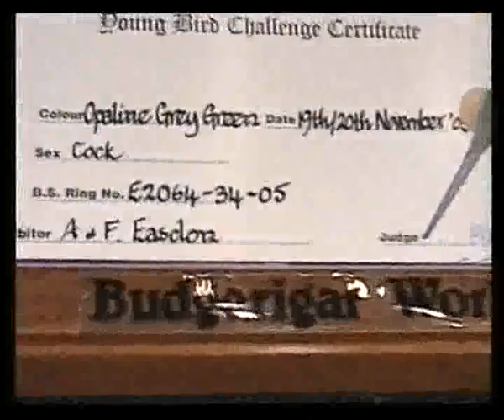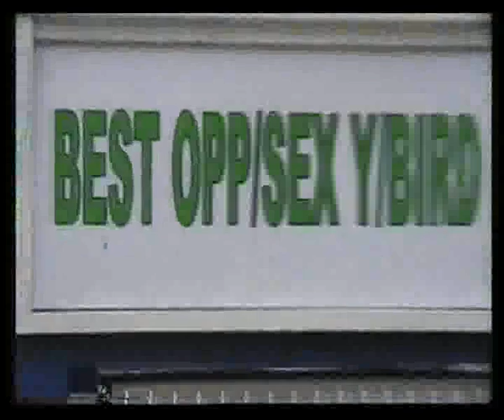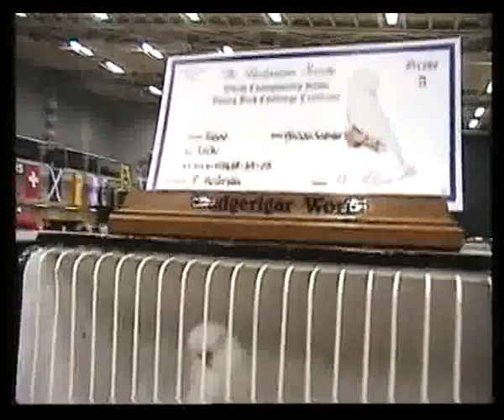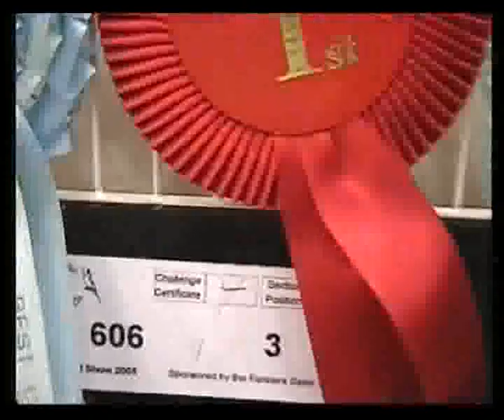B S Club Show 2005 Part 2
The World Budgerigar Society Club Show
Doncaster November 2005